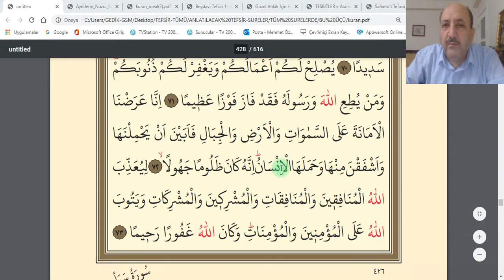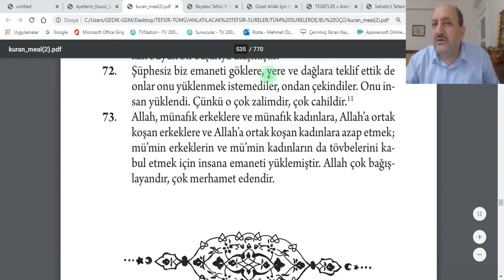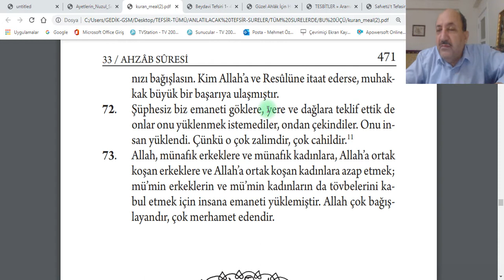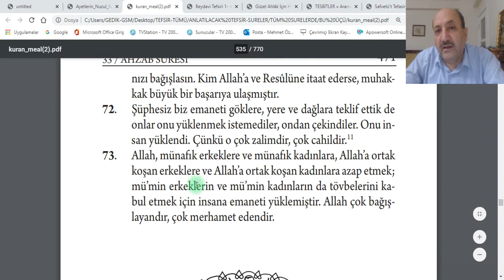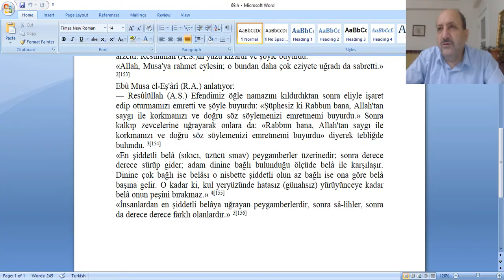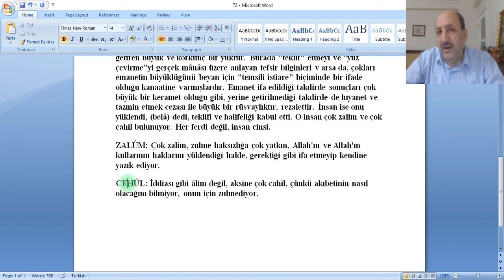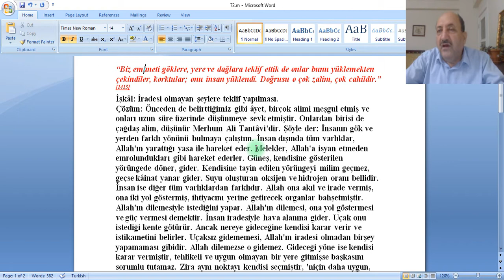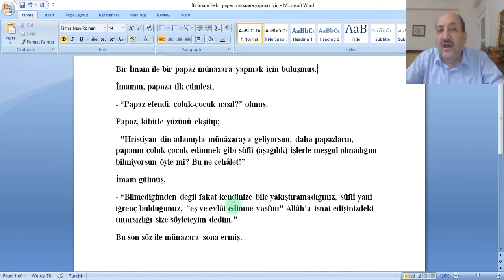İSLÂM BİLGİ ARŞİVİ-AHZAB SURESİ-69-73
AHZAB SURESİ-69-73